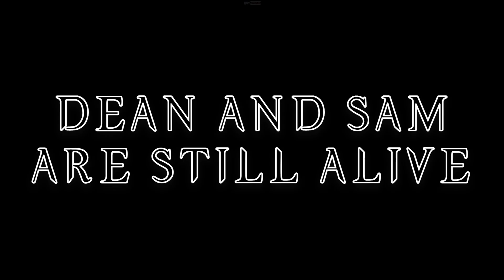Dean and Sam are alive? 🚗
They could HELL make a show about these two alternate selfs.

I hope they had fun in Rio, tho. 🚗